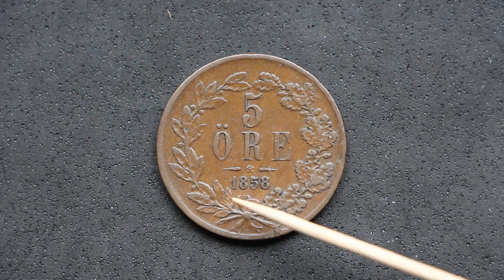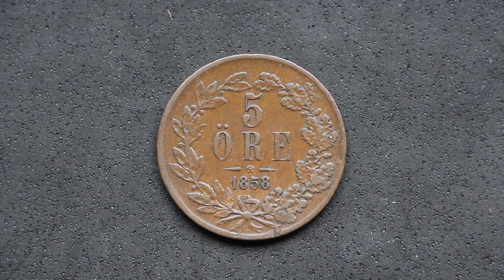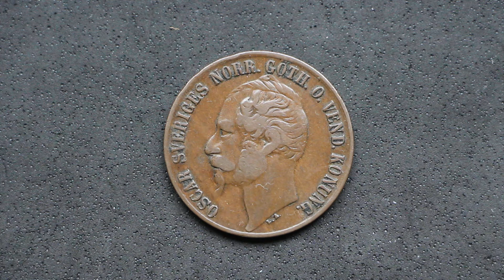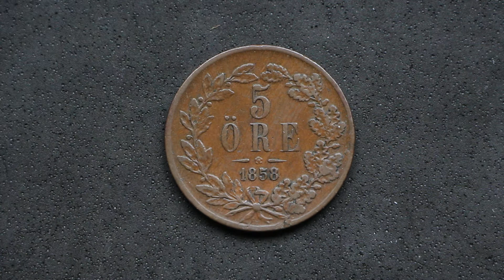Una moneda para dos países!: 5 Ore de 1858 | Suecia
Nueva moneda que pasa mi colección, nada más y nada menos que 5 Ore de la época en que Suecia y Noruega estaban unidas como si de un sólo país se tratase.

Estoy muy contento con esta adquisición a pesar de haber pagado un poquito más de lo que se suele pagar por ella.

Poco más, espero que os guste!